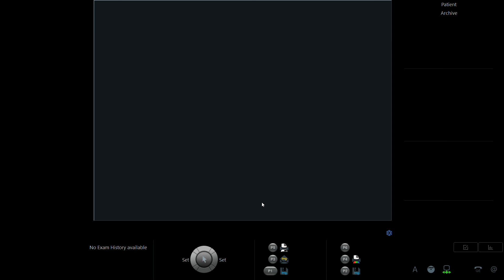ĐẶNG THỊ NGỌC 1993